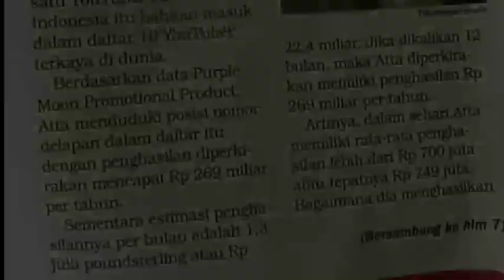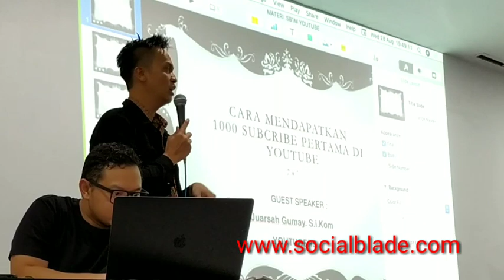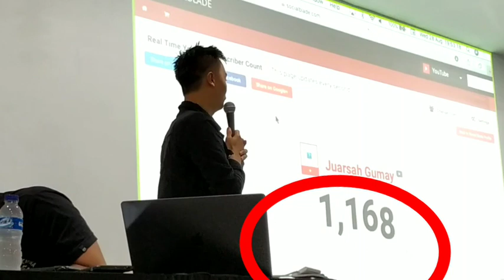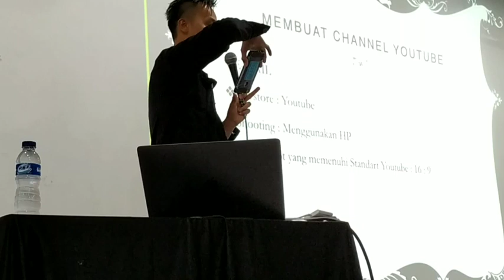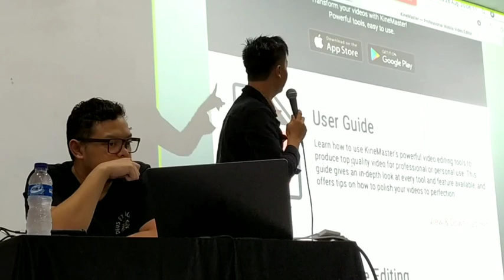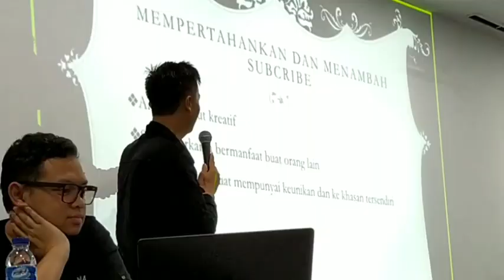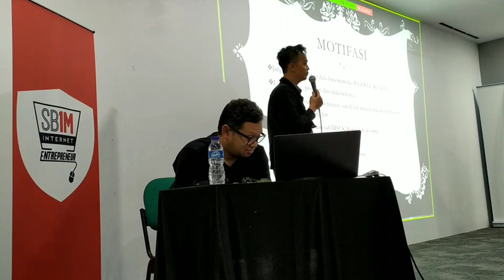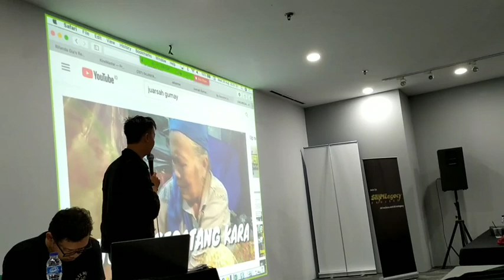RP 749JUTA PER HARI, YOUTUBERS ATTA HALILINTAR, MAU BEGINI?? INI CARA DAN RAHASIANYA.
Beginilah cara agar anda Dapat penghasilanyoutube diatasi ratarata lebih di YouTube seperti Attahalilintar.
Anda harus kreatif membuat karya-karya video and audio visual yang bermanfaat buat orang lain dan menghibur.

jika anda tertarik Ayo bergabung ke komunitas internet marketing bernama sb1m tepatnya di FXsudirman lantai 7. Anda akan di bimbing oleh
dan berpengalaman di bidangnya.
Jika anda ingin belajar di sini
Hubungi kami segera
SB1M